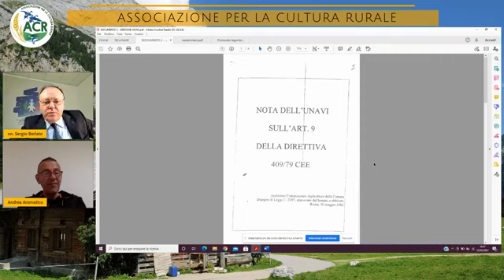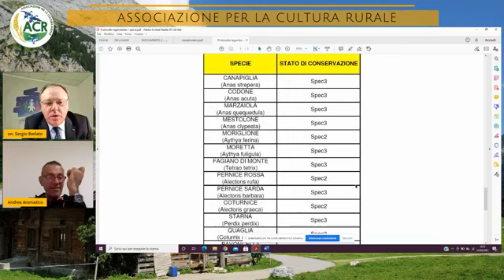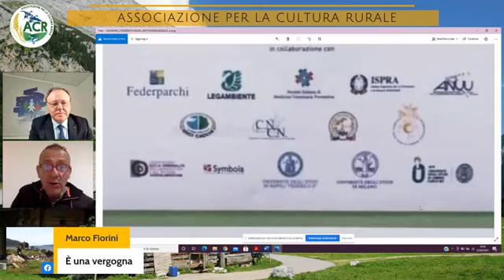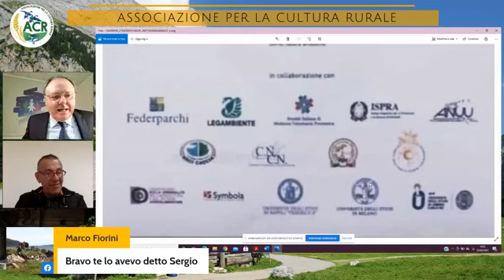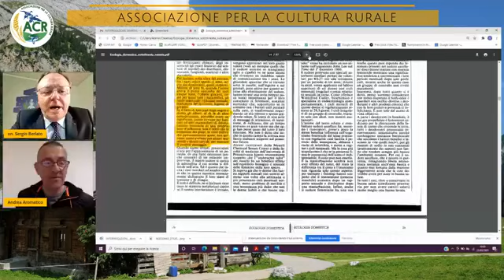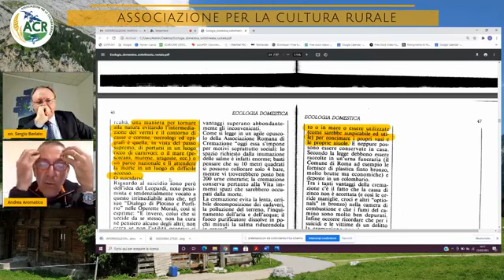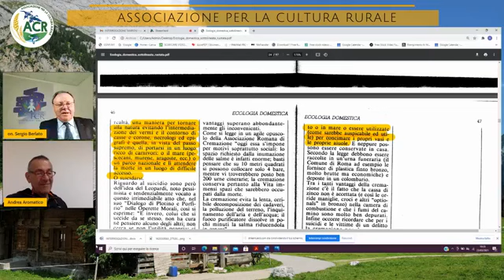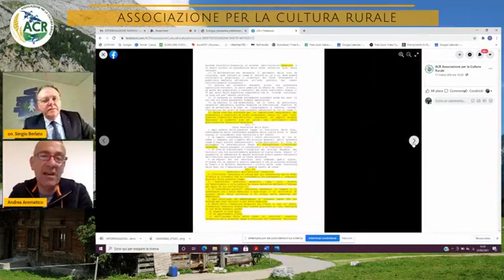DIRETTA SERGIO BERLATO RISPONDE ALLE DOMANDE DI TUTTI I PORTATORI DELLA CULTURA RURALE 23 03 21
Martedì 23 marzo 2021, ACR Associazione per la Cultura Rurale è stato in diretta con on. Sergio Berlato per rispondere alle domande dei tanti portatori della Cultura rurale.